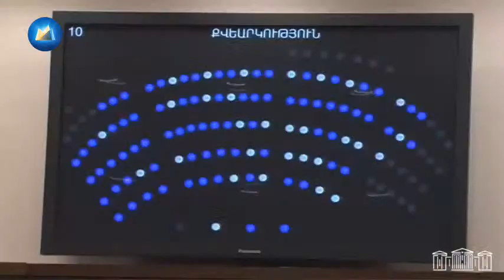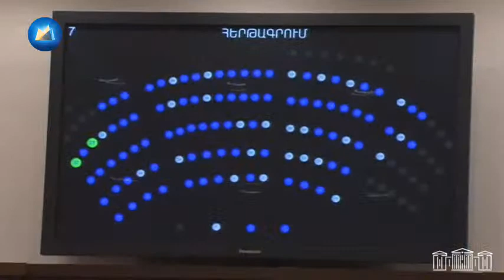ԱԺ օրակարգում է զենքի շրջանառության մասին օրինագիծը